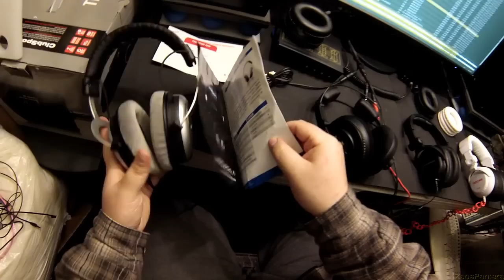Z Review - $50 Headphone Challenge Part II (TASCAM TH02+Takstar Hi2050)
As an expansion of the previous challenge with these two additions.

Tascam TH02's in Baller' White or Conservative Black rocking Brainwavz Pads

Takstar Hi2050's in their birthday suit.